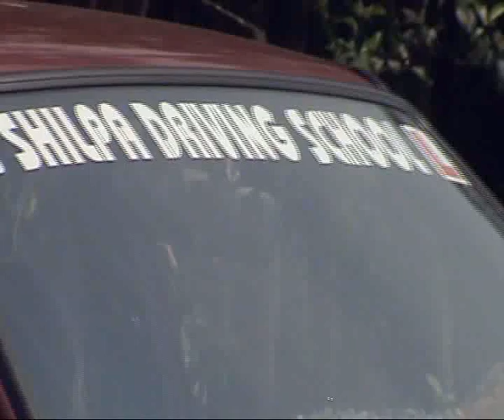H Test Training by Shilpa Motor Driving School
H test is very important in 4 Wheeler Driving Test.  H is the position of the  vehicle movement. One Should enter from left side of the H and go to upto top position and come in reverse Gare towards right side of H

In India, the driving licence is the official document which authorises its holder to operate various types of motor vehicle on highways and some other roads to which the public have access. In various Indian states, they are administered by the Regional Transport Authorities/Offices (RTA/RTO). A driving licence is required in India by any person driving a vehicle on any highway or other road defined in the Motor Vehicles Act, 1988.

A modern photo of the driving licence can also serve many of the purposes of an identity card in non-driving contexts (proof of identity (e.g. when opening a bank account) or age (e.g. when applying for a mobile connection).
Applications for a provisional driving licence can be made from the age of 16. Valid for driving a moped or gearless motorcycle (with a capacity of up to 50 cc) from aged 16, and a car from aged 18 or older to drive any other type of vehicle. The common "All India Permit" allows the licensee to drive throughout the country. For driving commercial/transport vehicles, one should obtain endorsement (and a minimum age of 20 years, in some states) in the driving licence to effect under s.3(1) of The Motor Vehicles Act, 1988. Until a driving test (which consists of three sections: verbal or written test (depending on the state), road sign test followed by a supervised driving examination) has been passed a driver may hold only a provisional licence and be subject to certain conditions.

The conditions attached to provisional licences of a particular category of vehicle are:
L-plates must be conspicuously displayed on the front and rear of the vehicle.
Learner drivers of a particular category and transmission type of vehicle must be accompanied by somebody who has held a full driving licence for that category and transmission type, except in the case of solo motorcycles and vehicles of certain categories designed solely for one person.
Motorcycle riders must not carry any pillion passenger.
Bus drivers must not carry any passenger except a person giving or receiving instruction.
After passing a driving test, the provisional licence may be surrendered in exchange for a full Indian licence for the relevant kind of vehicle. Full car licences allow use of mopeds, motorcycles and cars.

A licence if valid for 20 years from the date of issue or till the licence holders turns 50 years of age, whichever happens earlier. The driving licence is required to be renewed after expiry of its validity.
Tests on basic driving rules are conducted at the RTOs when an individual applies for provisional licence. The theoretical test in India consists of basic road sign questions, which are the same for car and motorcycle tests:

Multiple choice questions – 20 questions with a choice of possible answers. At least 12 questions should be answered correctly to pass this section.
Verbal or written test (depending on the state)
The theory test are completed on the computer, and both must be passed in order to pass the theory test.by abhichegu
Drivers are legally obliged to carry a valid driving licence while driving. Under s.130 of Motor Vehicles Act, 1988; A police officer or any other official authorised by the government can ask for vehicle-related documents, and the driver should produce them within 15 days at the police station (or the concerned department).

The law permits officials to seize a licence, and issue a temporary one for a specified time. The law also allows the state government to set the fines or prison terms for minor traffic violations, and specifies who has the rights to enforce these rules.

Every driving licence has a maximum number of endorsements allowed. If the driver does not follow the traffic rules or causes any fault, then a penalty fine is issued and an endorsement put on the licence.

This is a list of the categories that might be found on a driving licence in India.

MC 50CC (Motorcycle 50cc) — motorcycles with an engine capacity of 50 cc or less.
MC EX50CC (Motorcycle more than 50cc) — motorcycles and (Light Motor Vehicle)CAR.
FVG—Motorcycles of any engine capacity, but without gears, including mopeds and scooters
MC With Gear or M/CYCL.WG (Motorcycle With Gear) — all motorcycles.
LMV (Light Motor Vehicle) — including motorcars, jeeps, taxis, delivery vans.
LMV-NT (Land Motor Vehicle—No 4 wheeler Transport) — for personal use only
LMV-TR (Light Motor Vehicle—Transport) — for commercial transportation including light goods carrier.[6]
HMV (Heavy Motor Vehicle)[7]
HPMV (Heavy Passenger Motor Vehicle)
HTV Heavy Transport Vehicle (Heavy Goods Motor Vehicle, Heavy Passenger Motor Vehicle)
TRAILER — a person holding a heavy vehicle driving licence can only apply for heavy trailer licence